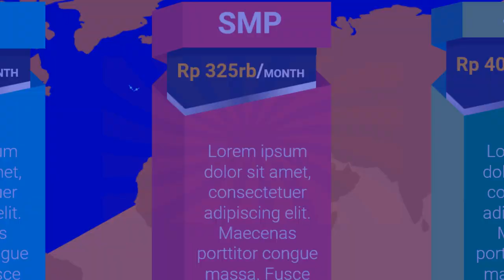Contoh Iklan Bimbel les privat bahasa inggris, les privat gitar terdekat, les privat anak usia din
Jasa Edit Video Promosi / Contoh Iklan Bimbel les privat bahasa inggris, les privat gitar terdekat, les privat anak usia din atau

Daftar Isi
00:00 - Cara Edit Video Iklan bimbingan belajar bahasa inggris, bimbingan belajar cpns
00:10 - Contoh Iklan Promosi bimbingan belajar calistung, bimbingan belajar cendekia,
00:30 - Contoh Video Promosi Video promosi produk alat musik, Video promosi produk elektronik
00:40 - Contoh Konten Branding bimbingan belajar les pelajaran,
00:50 - Cara Promosi Video promosi lembaga bimbingan belajar,